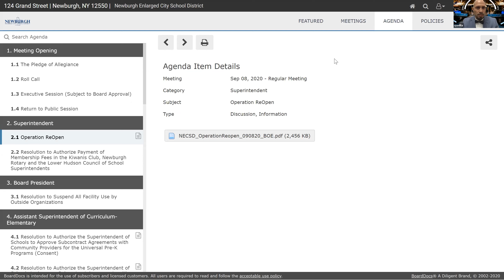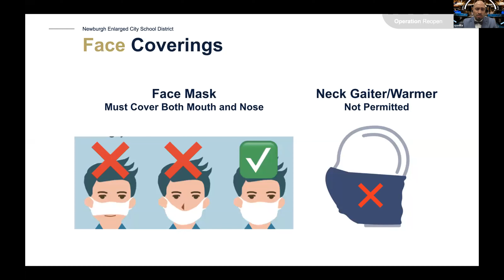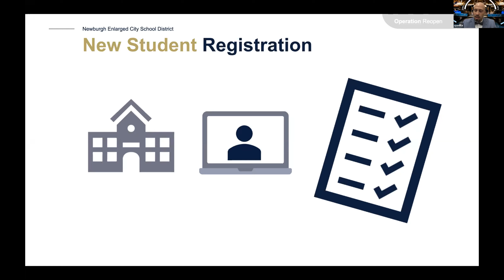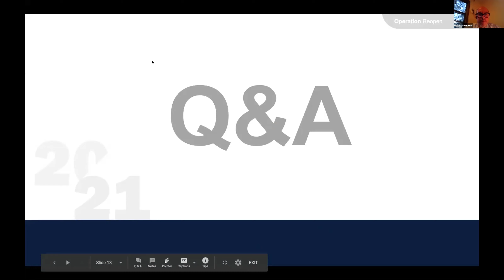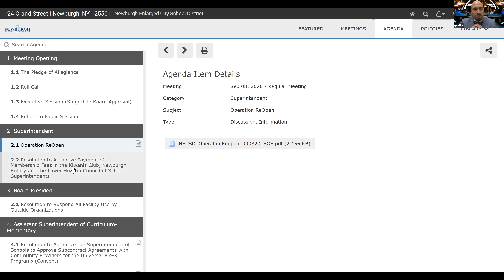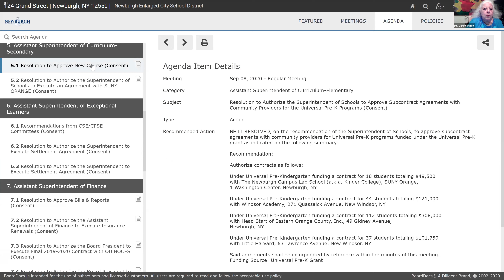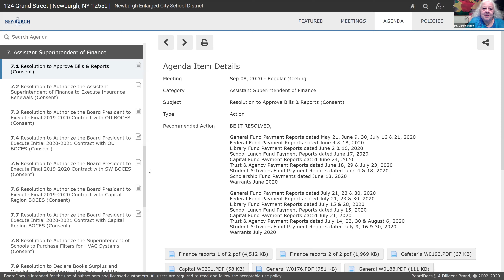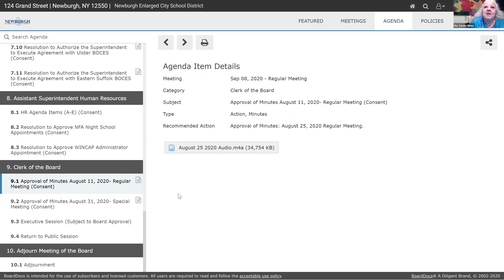Newburgh BOE Meeting September 8, 2020